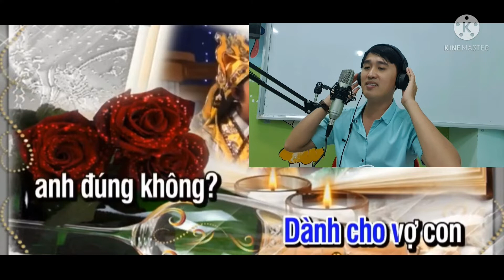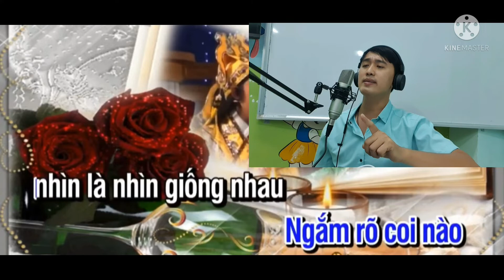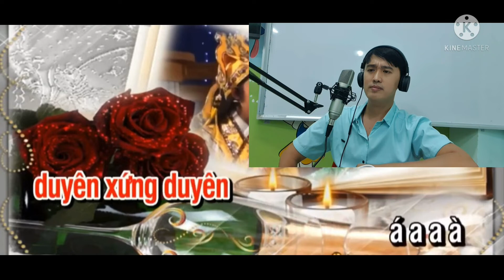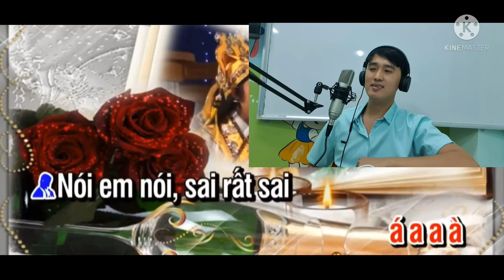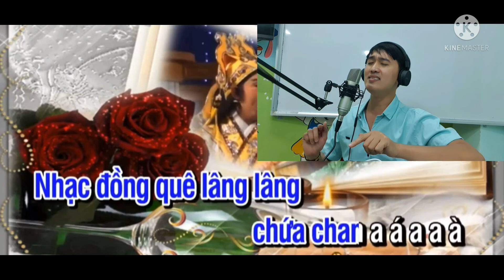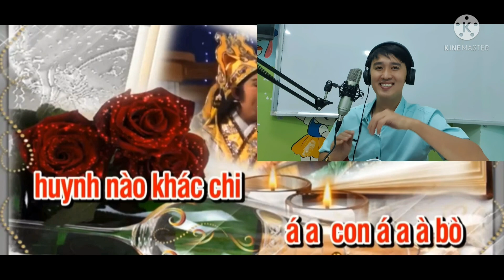🎤KARAOKE (Thiếu Đào) LSB- CHÚC ANH ĐÀI (ĐỐ CÁ, ĐỐ NGỖNG) hát cùng Martin Nguyễn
- Xin mời cả nhà song ca cùng Martin nhé
- Beat nguồn: cảm ơn kênh Karaoke Tiểu Phương